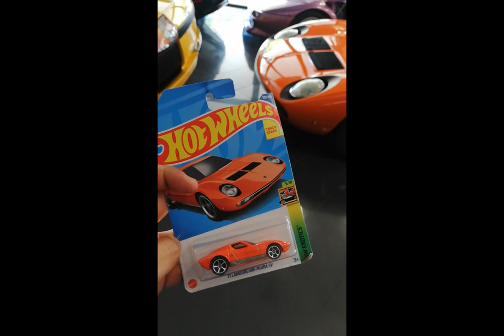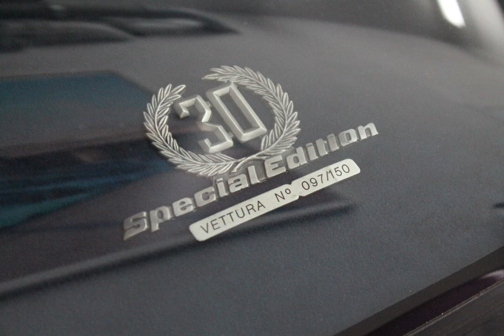Miami Tour 2022: Visitamos Curated!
Disculpen esta larga ausencia amigos coleccionistas! Compartimos con ustedes lo que fue nuestra visita a Curated, la galería especializada en superautos vintage en la ciudad de Miami (Diciembre de 2022). Los deportivos que adornaron nuestras habitaciones o cuadernos, pudimos verlos en vivo y en directo :)